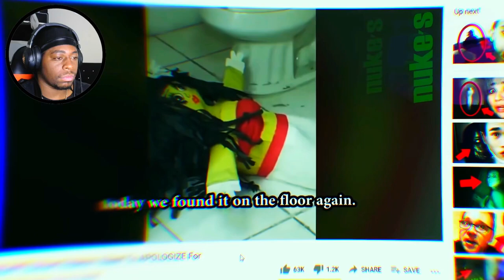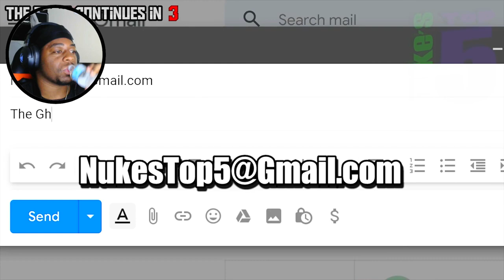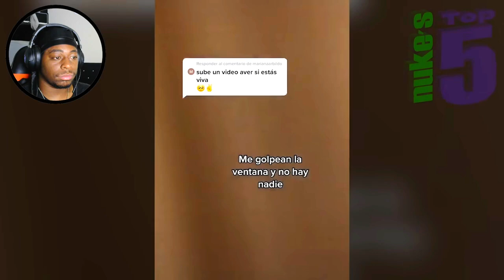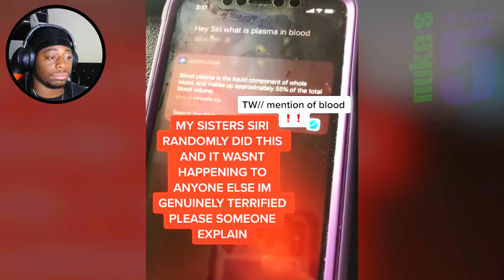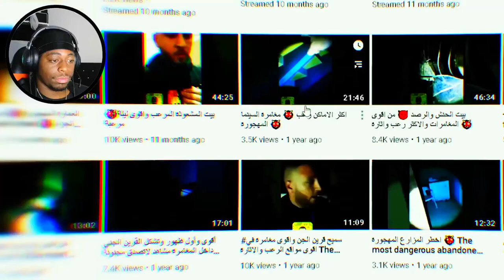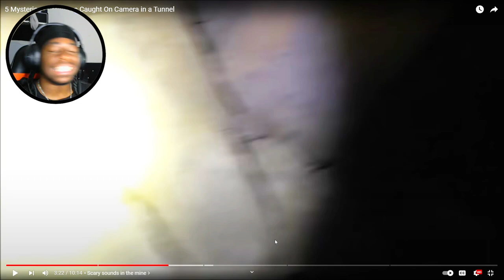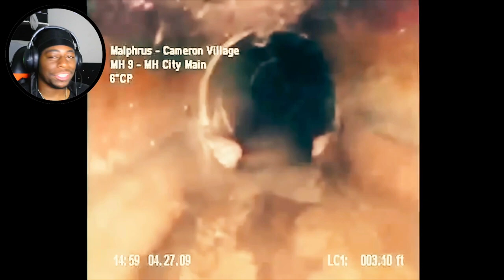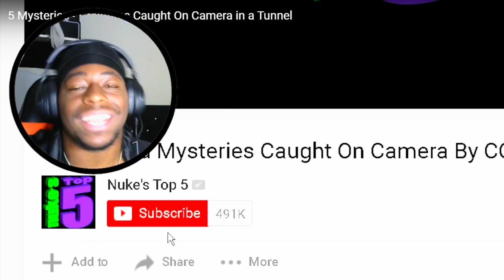Ghost Videos So Scary You'll Regret Watching Them Tonight!